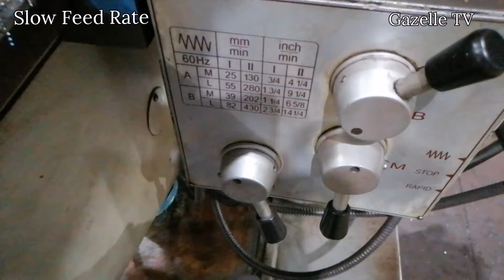Milling Machine | Face Mill | Conventional Milling